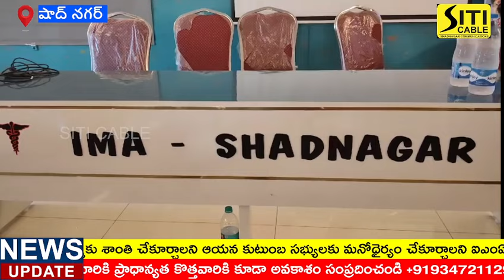డా:లాల్ కుమార్ మృతి పట్ల సంతాపం తెలిపిన షాద్ నగర్ IMA వైద్య సిబ్బంది.